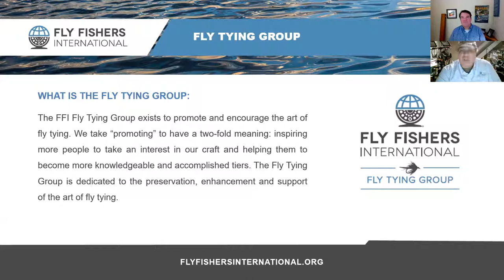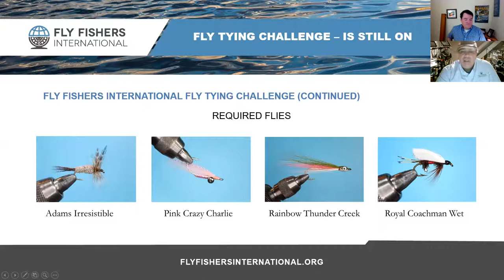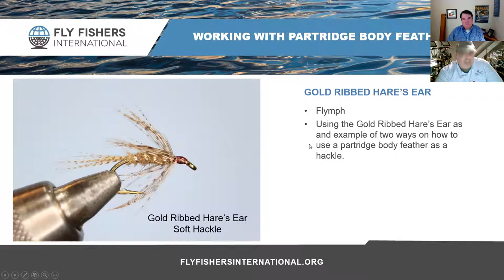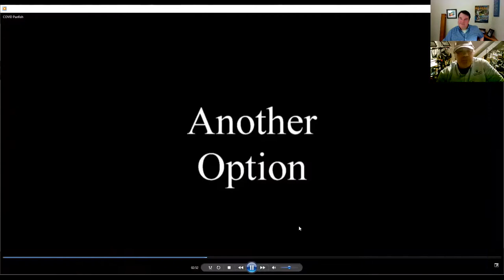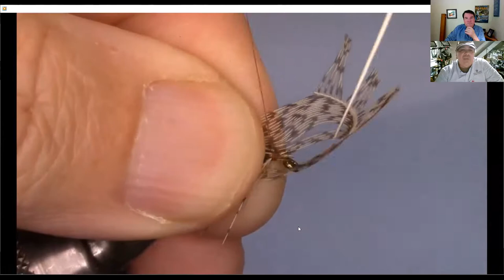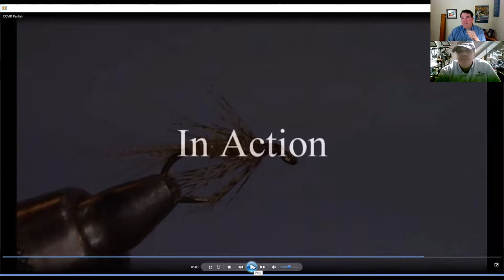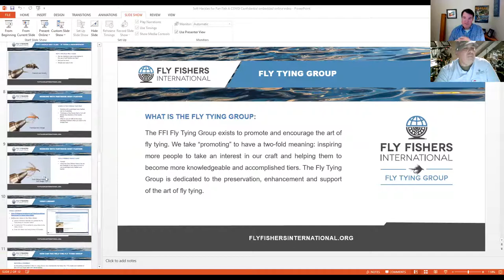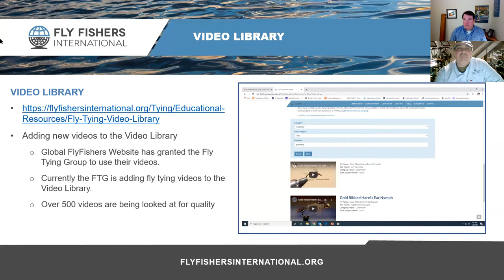Soft Hackles for Pan Fish A COVID Confidential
FFI ONLINE PRESENTATION